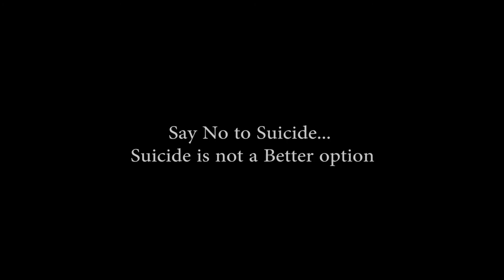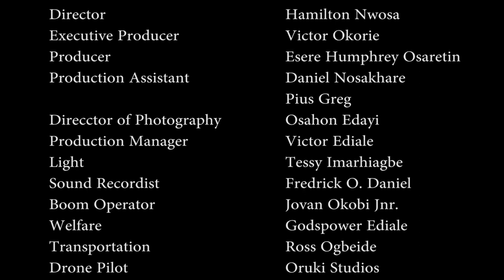FLASH IN THE PAN(FULL MOVIE) 2020 NIGERIAN NOLLYWOOD MOVIE..TRENDING